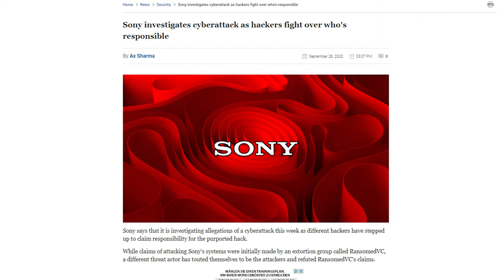Kybernetické útoky na Sony a podvody pomocí deepfake videí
Společnost Sony se zabývá kybernetickým útokem, v rámci kterého se na hackerském fóru zatím objevilo 3,14 GB jejích dat. Největší světový youtuber MrBeast a dva moderátoři BBC byli zneužiti k internetovým podvodům v deepfake videích. Co všechno se událo ve světě IT?

0:00​​​ Úvod
0:11 Kybernetické útoky na Sony
0:56 Podvody pomocí deepfake videí

Více informací a tipů, jak zvýšit kybernetickou bezpečnost ve vaší firmě najdete na webu:

Chtěli byste raději dostávat novinky přehledně do vašeho e-mailu?

Pro více informací o společnosti ESET přejděte na odkaz níže